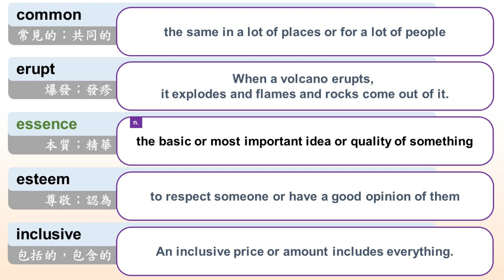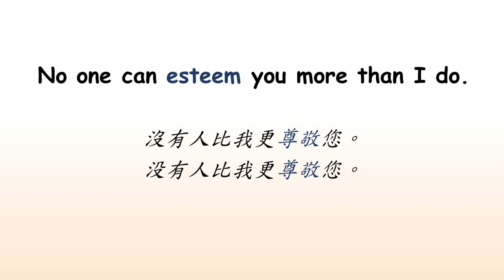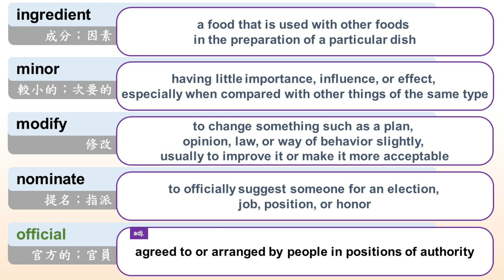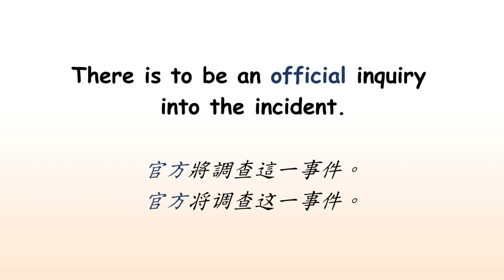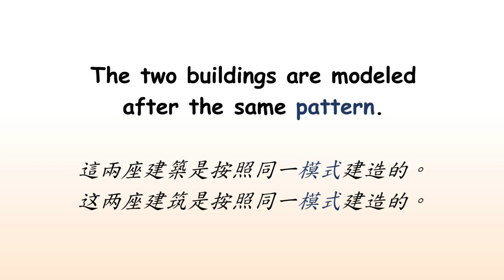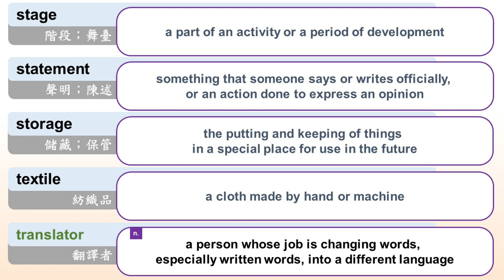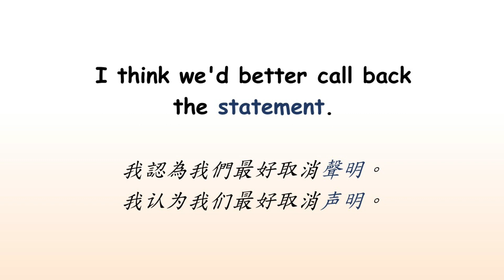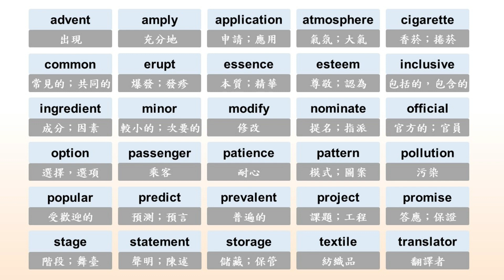[TOEIC 多益] 15分鐘學會多益必備3000單字-058/100天 ♦英國口音為主，聽力例句依序為英國口音/美國口音/澳洲口音 ♦TOEIC Vocabulary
本頻道影片目前以TOEIC多益為主題，但也嘗試涵蓋以下主題：
-聽力
-口音
-英語學習

如果覺得語速有點快，可以先到設定中將播放速度調至0.75，聽完一次後，再把速度調回正常，再聽一次，這樣可以幫助了解內容也能提升聽力。

影片中單字的中文釋義為1-2個最常用的意思、或是一個常用意思加上一個差別較多的意思；英文是放最常用的一個定義，影片中的詞性為該英文定義的詞性。

除了例句依序是英國腔、美國腔、澳洲腔，本影片基本上都是英國口音。

00:00 影片開始
00:06 瀏覽30個單字
02:38 第1-10單字釋義
03:33 第1-10單字例句
05:50 第11-20單字釋義
07:06 第11-20單字例句
09:28 第21-30單字釋義
10:28 第21-30單字例句
12:42 複習30個單字

TOEIC test is a WARM keyword and I did my best to create a YT video around this subject Inside this video, I want to speak about TOEIC vocabulary.

So, are you ready? Please view this video and you'll thank me later on!

Cool? So if you were awaiting the ideal time to seize this chance, the time is now. Click the link above Today!

Now that you have actually watched our video about TOEIC vocabulary, did it help?

Please 'like' the YT video to help your friends looking for a TOEIC test or learning English :)